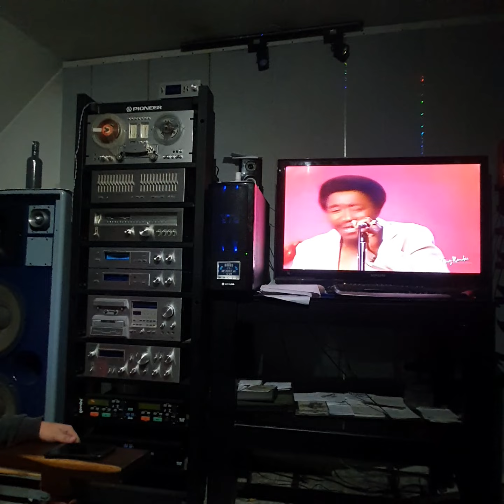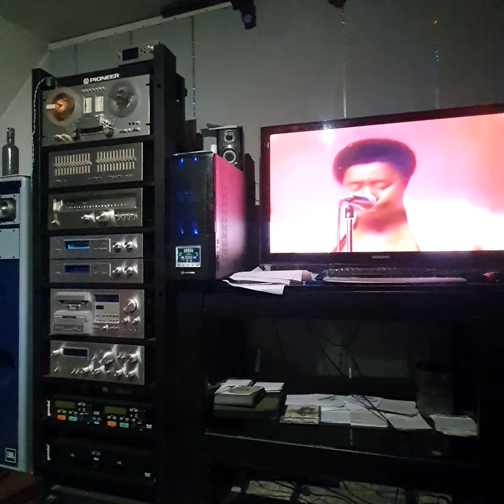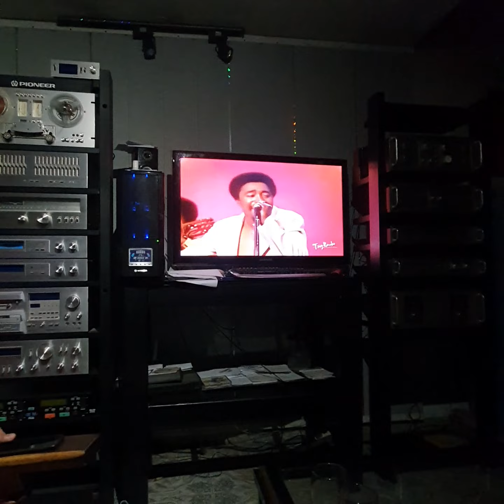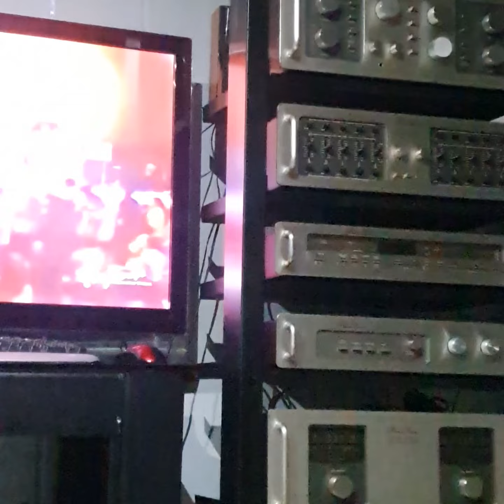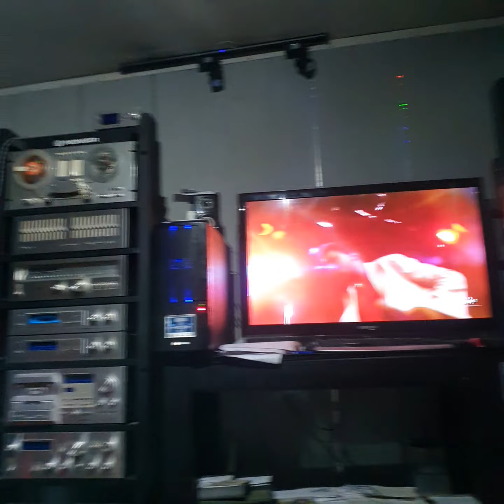THE TRAMMPS "DISCO INFERNO" EQUIPAMIENTO SANSUI & ALTEC A 7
the trammps !! disco inferno !!